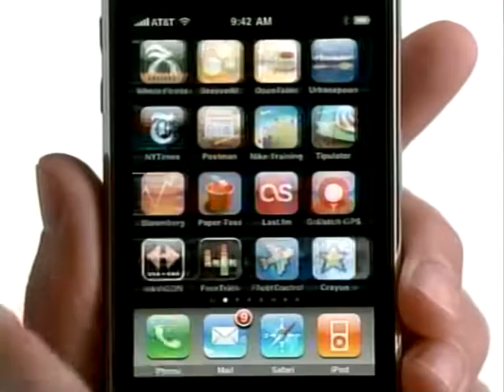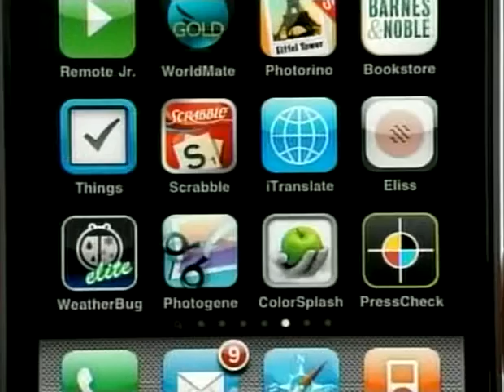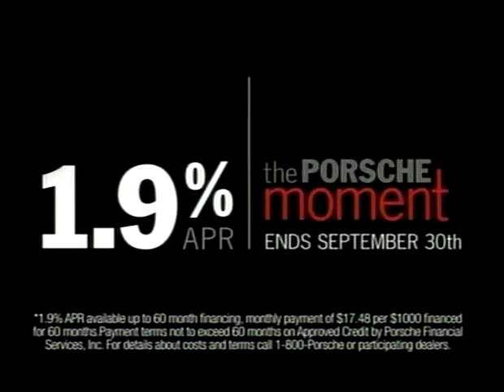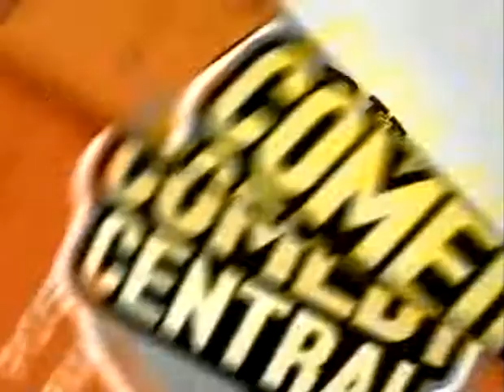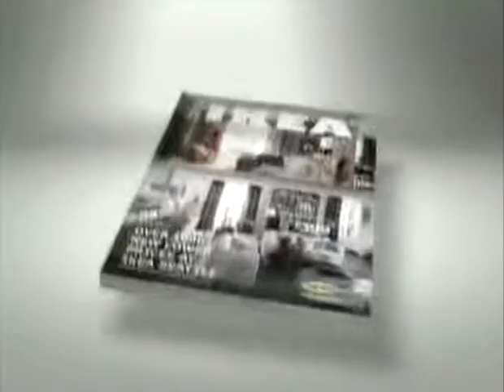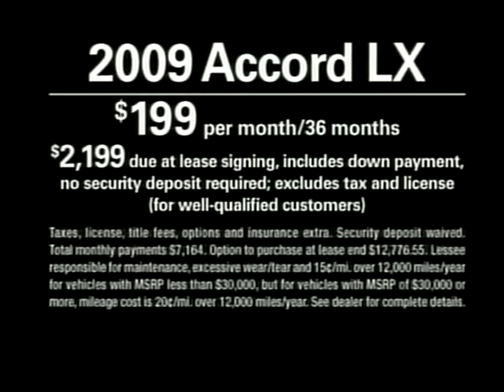cc coms 8 6 09